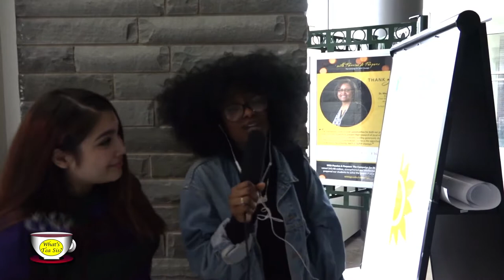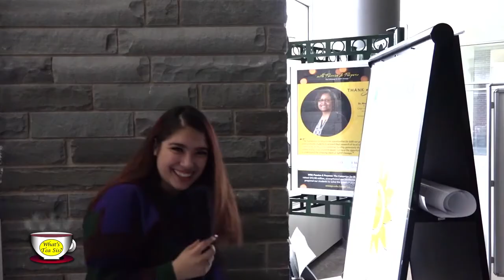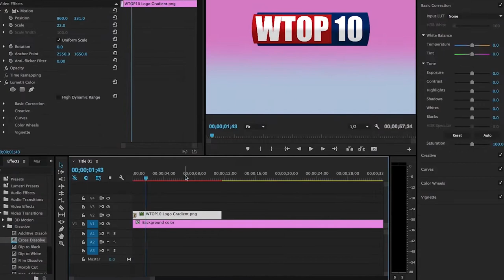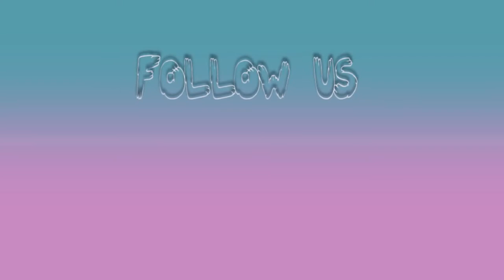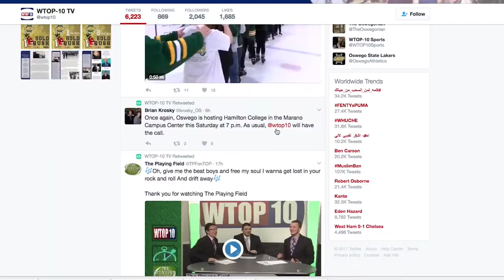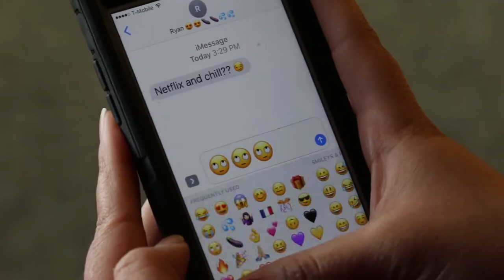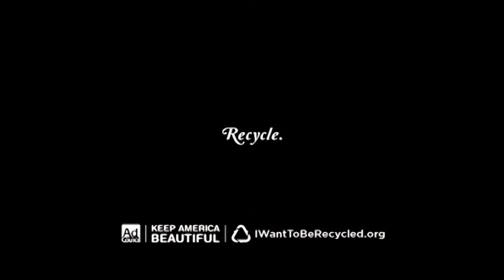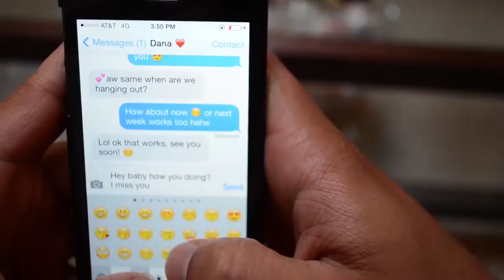What's the Tea, Sis? S1 Ep01 - Tuesday October 2nd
The premiere episode of What's the Tea, Sis?